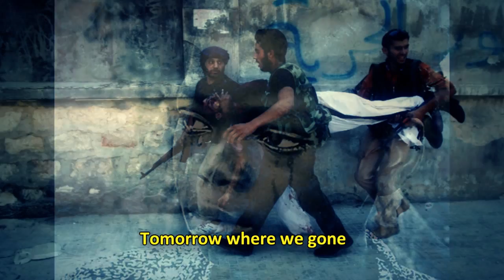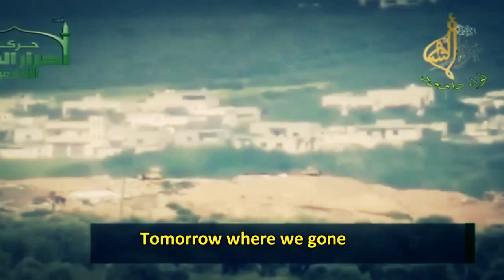RONNIE GREEN - Botheration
Produção - Green Music and Videos